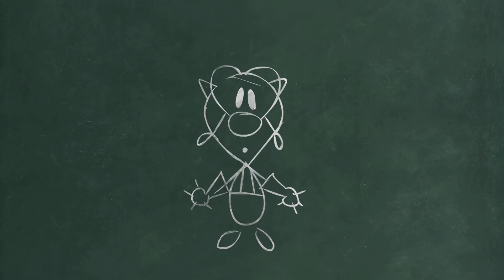Disney Epic Mickey: Rebrushed Demo - HD Gameplay (PS5)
My HD Recorded Gameplay with No Commentary.